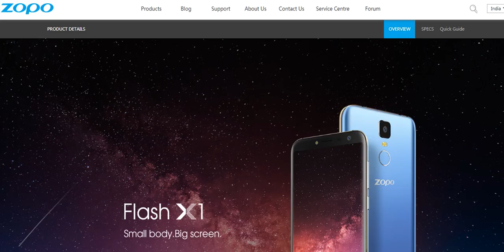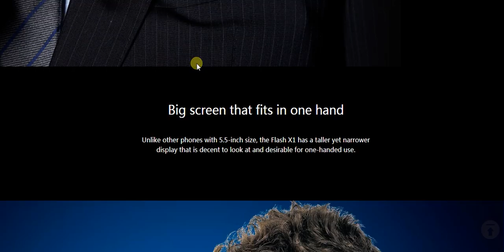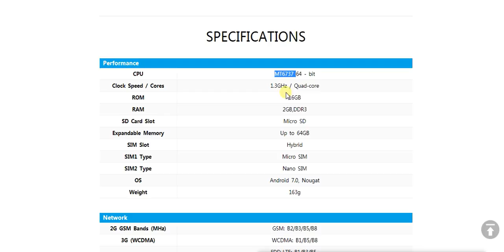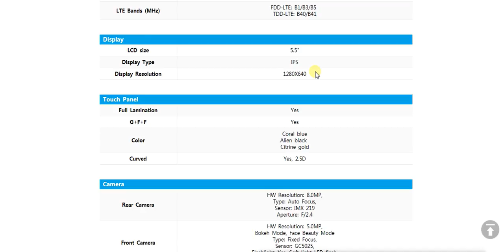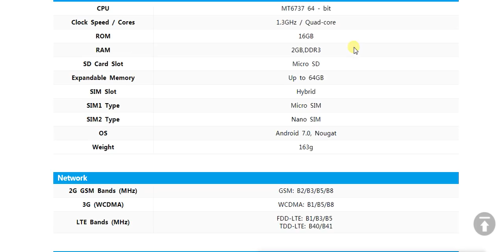Zopo Flash X1 the cheapest phone with infinity display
The Zopo Flash X1 smartphones are priced at Rs 6,999. Making them the cheapest handsets in India to have an Infinity display.

Specifications
The Zopo Flash X1 features a 5.5-inch HD IPS display of 640x1280p resolution. It is powered by a 1.3Ghz 64-bit quad-core MT6737 processor coupled with 2GB RAM. The handset is backed by a 2500mAh battery and runs Android 7.0 Nougat out-of-the-box. It offers 16GB internal storage and a microSD card support of up to 64GB. As for camera, the device equips an 8MP primary camera with Sony's IMX219 sensor and f/2.4 aperture and a 5MP front camera with f/2.2 aperture.